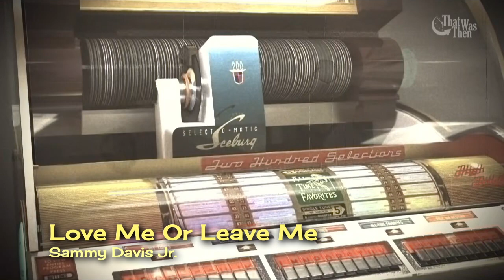1955 • Love Me Or Leave Me • Sammy Davis Jr